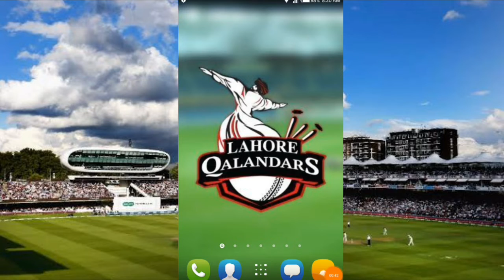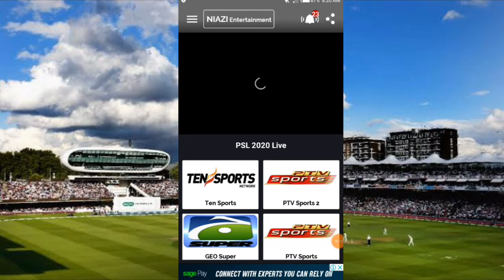psl live match peshawar zalmi vs Multan sultan|Multan sultan vs Peshawar zalmi live match PSL 2020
psl live match peshawar zalmi vs sultan Multan|Multan sultan vs Peshawar zalmi live match PSL 2020

Wall come to Zaheer Technical Tv All Friend_

App Link,,👇👇👇

Hi, Download Niazi TV App & Enjoy All Live TV Channels.

Cover Tapic_________________________________

Instagram 👉 Zaheer Technical Tv 786

Multan _sultan_vs _peshawar_zalmi